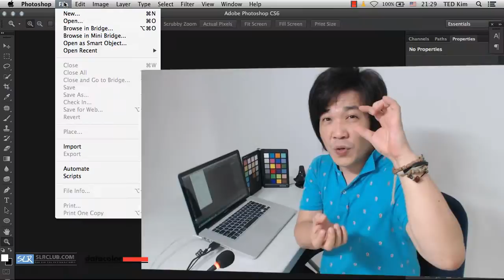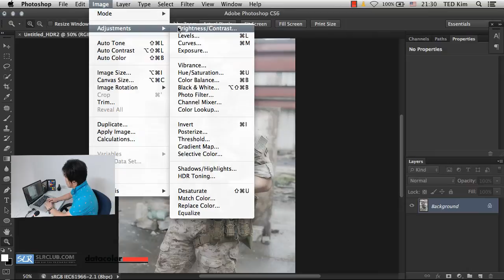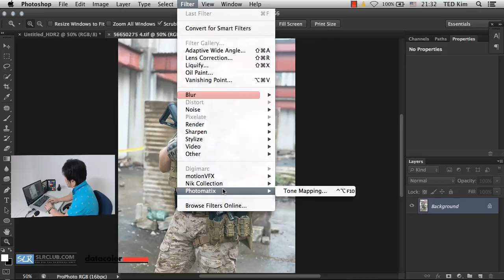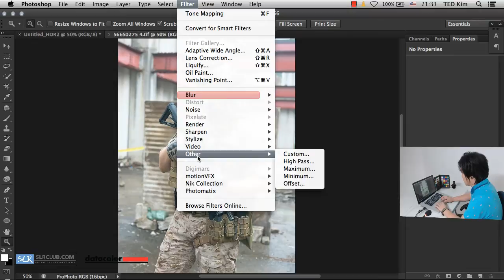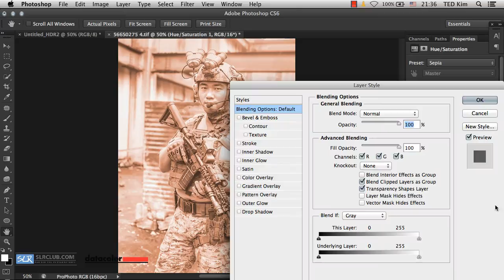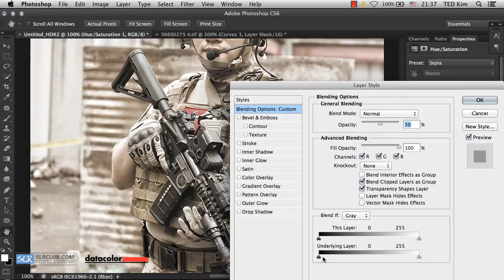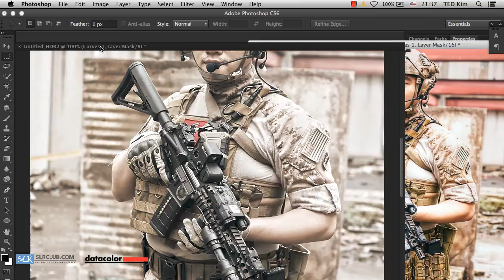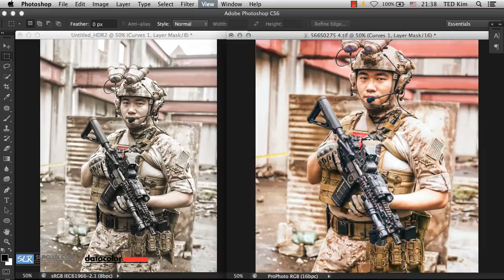사진을 완성하는 워크 플로우 #10 (HDR 리터칭)